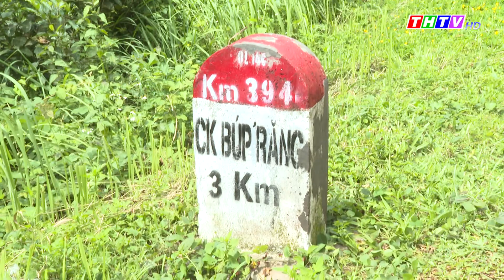Thời sự Thứ Bảy, ngày 03/06/2023 | Truyền hình Trà Vinh